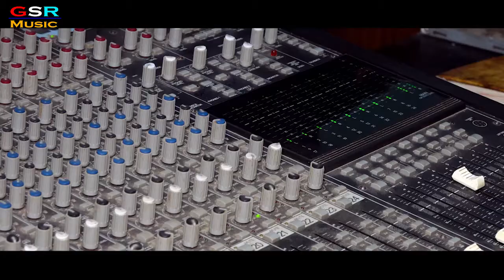VALA MU PAUCHHI...// latest odia moredn song studio version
LYRICS- DR.PRATIMARANI MISHRA SARANGI// SINGER- PRABHU PRASAD / DR.SUKANTI SUCHARITA SARANGI//MUSIC- BIPIN BARIK// EDITING- SAIMA CREATIONS//